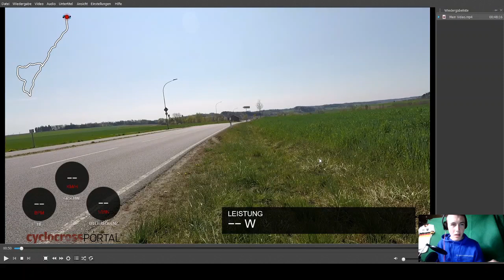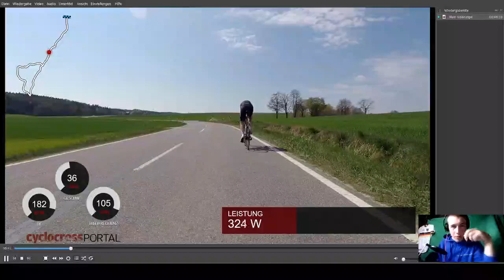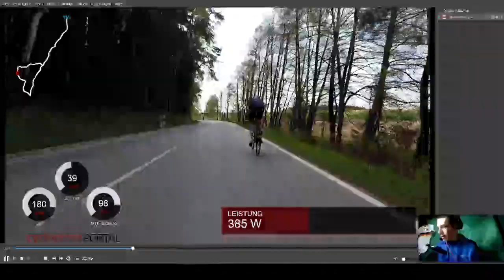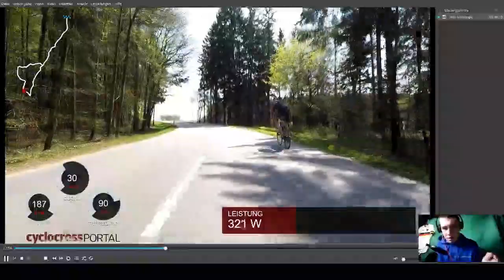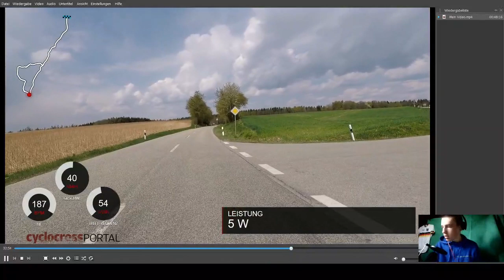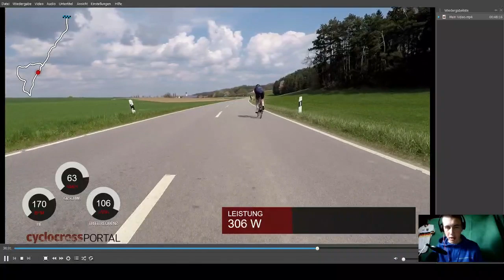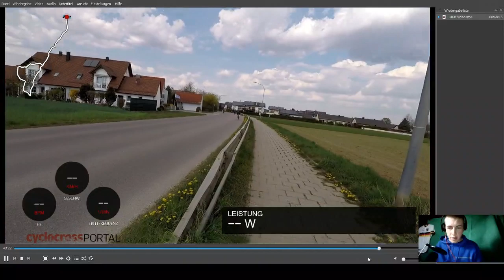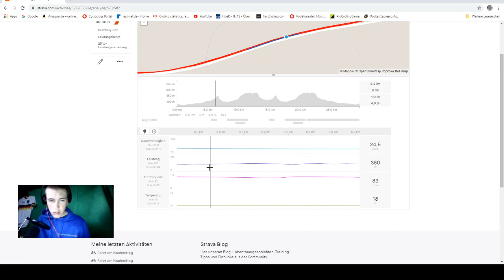30km Individual Time Trial Henri Uhlig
Henri ist gestern ein 30km langes Einzelzeitfahren gefahren, er will gerne mit euch seine Werte analysieren.